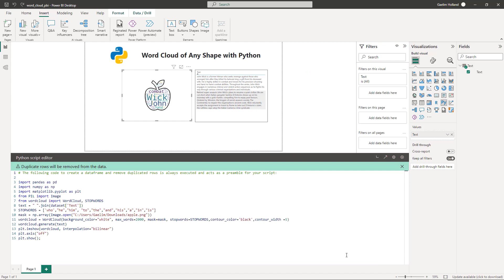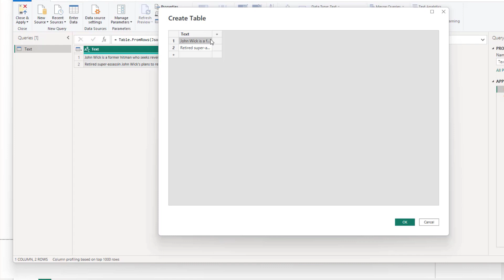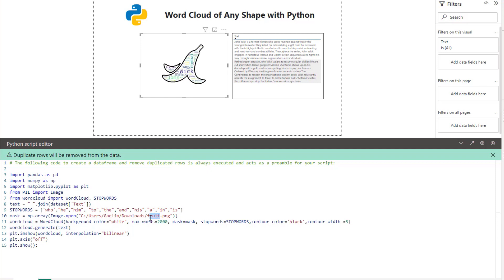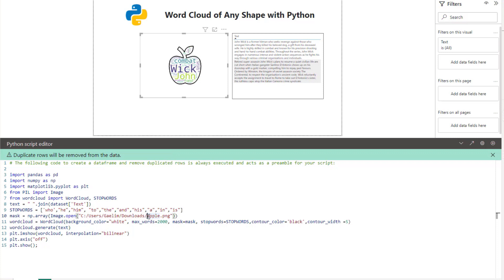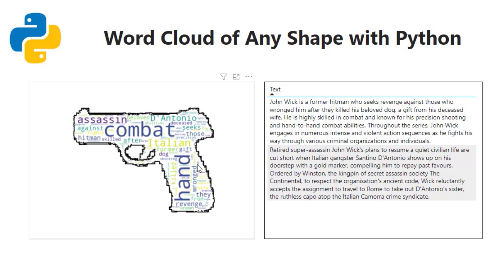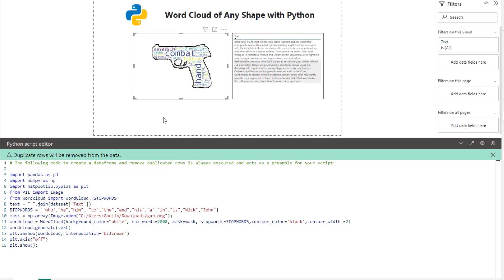How To Create A Word Cloud Of Any Shape In Power BI Using Python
It’s a handy skill for data analysts to know how to create a word cloud in Power BI because it is a powerful way to visually represent textual data. Word clouds are useful in summarizing large amounts of text data and identifying patterns in it. They are also an effective way to communicate insights to stakeholders who may not have technical expertise.

Word clouds work best with data that consists of short, descriptive phrases or keywords, such as survey responses, customer feedback, or social media posts. In this tutorial, Gaelim is going to show how you can create a word cloud of any shape in Power BI using Python.

Video Details
00:00 Introduction
00:25 Data set
01:49 Python script
05:10 Changing the shapes
08:02 Different selections